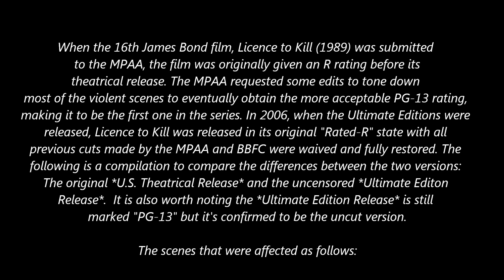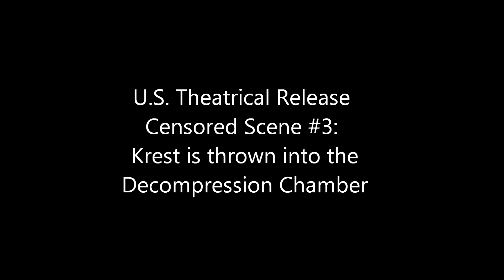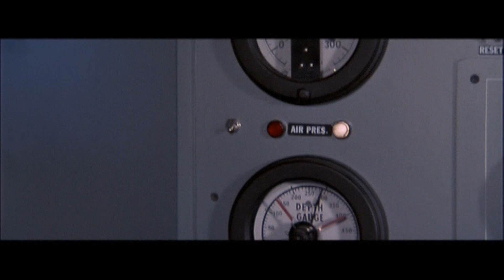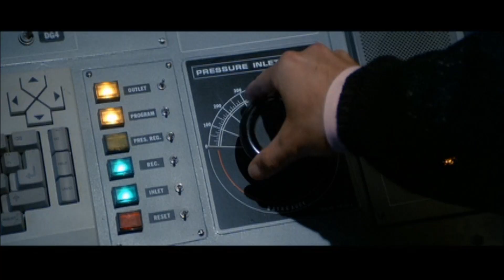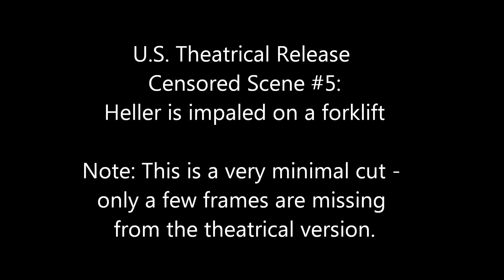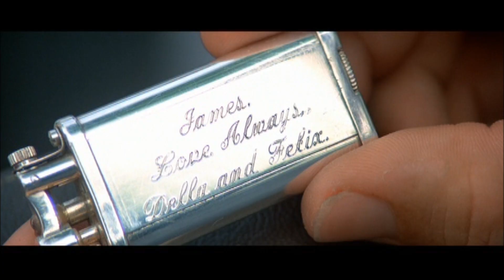Licence To Kill (1989) U.S. Theatrical Release Vs. Uncut Version